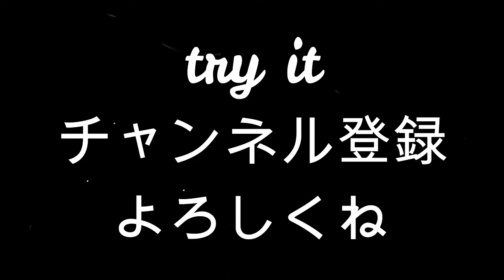【THE 体幹】中級者向けADVANCEトレーニング プランクVer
【WordPressブログ】

詳しい内容は《tryit.pro》で検索

【try 11】（サブチャンネル）